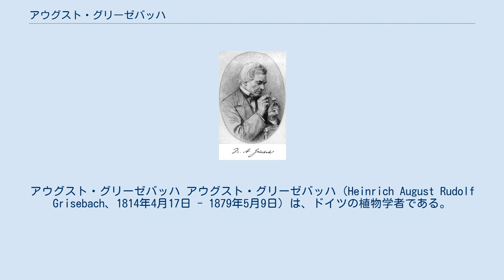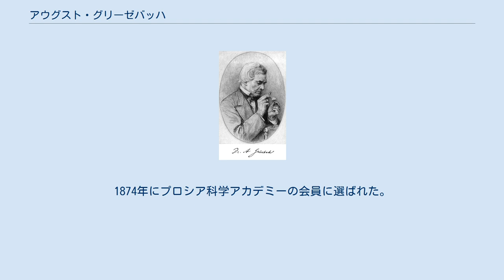アウグスト・グリーゼバッハ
アウグスト・グリーゼバッハ アウグスト・グリーゼバッハ（Heinrich August Rudolf Grisebach、1814年4月17日 - 1879年5月9日）は、ドイツの植物学者である。
植物地理学のパイオニアである。
 ハノーファーで生まれた。
1832年からゲッティンゲン大学、1834年からベルリン大学で医学と植物学を学んだ。
1936年に医学の博士号を得た。
1837年からゲッティンゲン大学の植物学の講師、1841年から一般自然史の准教授となった。
1847年に教授となり、植物園の園長を務めた。
 1839年から1850年の間、ヨーロッパ各地の調査旅行を行った。
1838年に『自然の植物相の境界に対する気候の影響』（"Über den Einfluß des Klimas auf die Begrenzung der natürlichen Floren"）を発表し、植物地理学の基本的な特徴について言及した。
『気候の様相による地球上の植生』（"Vegetation der Erde nach ihrer klimatischen Anordnung"：第1版1872年、第2版1884年）はこの分野の古典的著作で、世界の植生について概観した最初の著作となった。
1874年にプロシア科学アカデミーの会員に選ばれた。
 息子のハンス・グリーゼバッハ(Hans Grisebach )は建築家、エドゥアルト・グリーゼバッハ（Eduard Grisebach）は作家、孫のアウグスト・グリーゼバッハ（August Grisebach）は美術史家になった。
 Griseb.は、植物の学名で命名者を示す場合にアウグスト・グリーゼバッハを示すのに使われる。